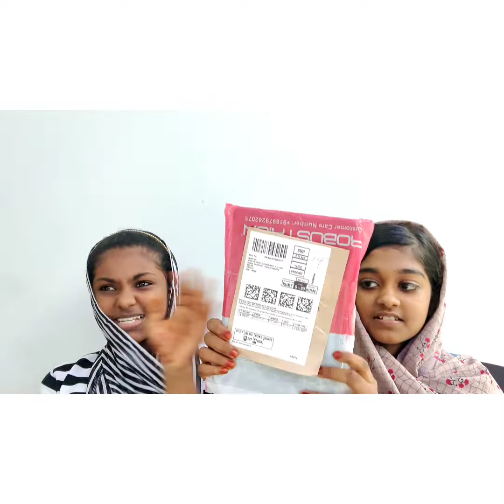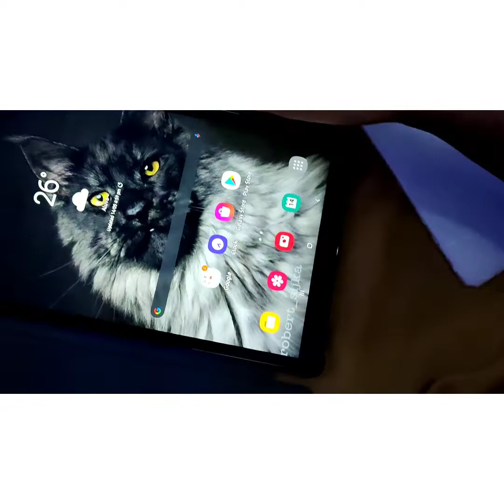എനിക്ക് കിട്ടിയ ഗിഫ്റ്റ്llSurprise gift from my father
samsung galaxy tab-a#surprise#gift#